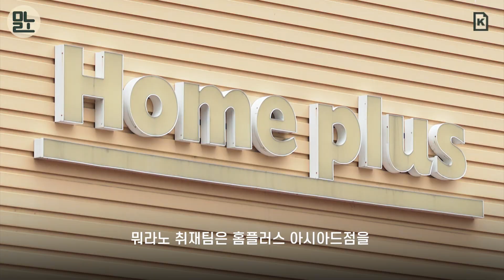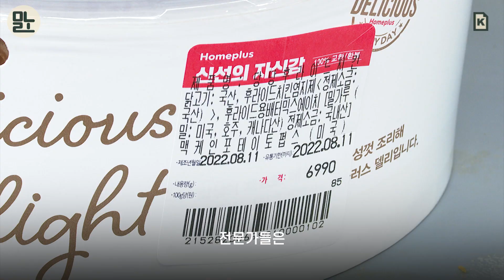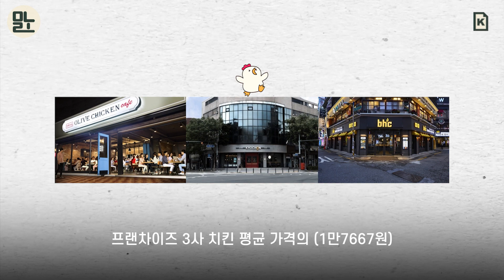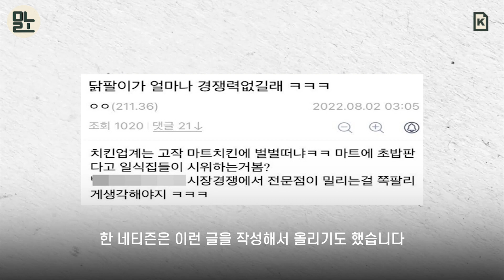6990원 치킨 논쟁...을과 을 싸움 돼서야[뭐라노]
비싸도 너무 비싸진 국민간식 치킨.
최근 7000원도 안 되는 치킨이 등장해 소비자들이 환호성을 질렀습니다. 바로 홈플러스가 내놓은 당당치킨. 도대체 홈플러스는 어떻게 프랜차이즈의 절반도 안되는 가격에 상품을 출시했을까요. 뉴스레터 ‘뭐라노’가 치킨값의 진실에 대해 취재했습니다.